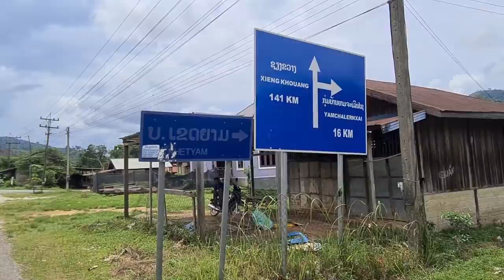niam dab kij nco nco nkauj nag quaj qhov muag o tag li os